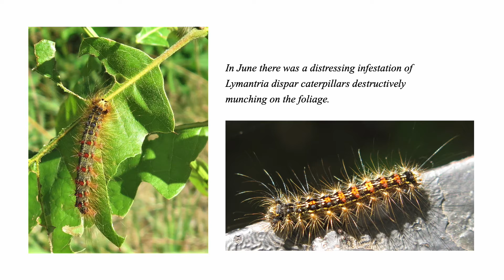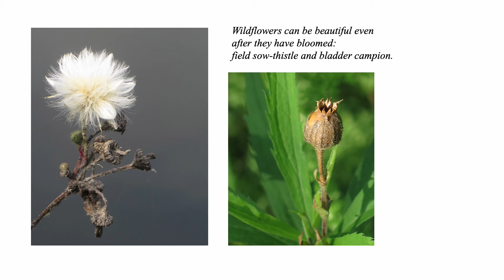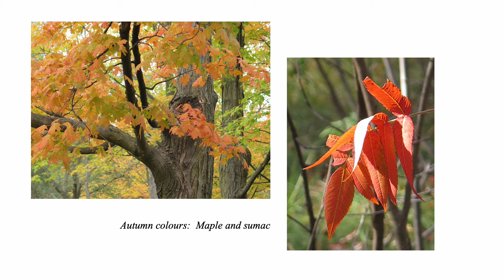Wendy Rothwell, High Park through the Seasons of 2021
Wendy Rothwell's video from the 2022 TFN Nature Images Show. She shares how nature changed in High Park throughout the year of 2021.